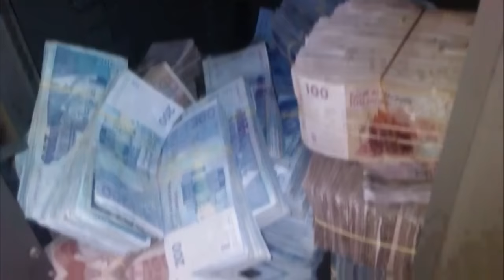أجمل وأروع الأغاني الأمازيغية مع الرايس الحاج إيدار - أجداع مزين | RAISS LHAJ EIDAR